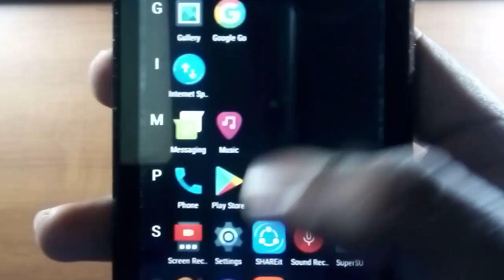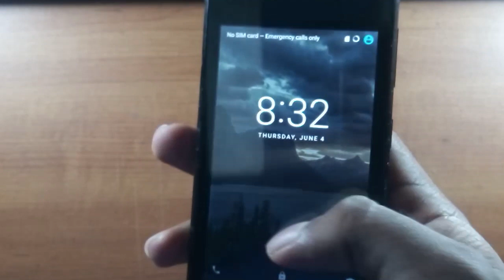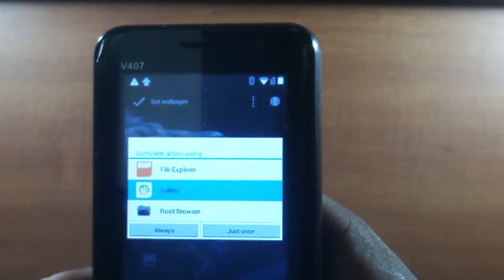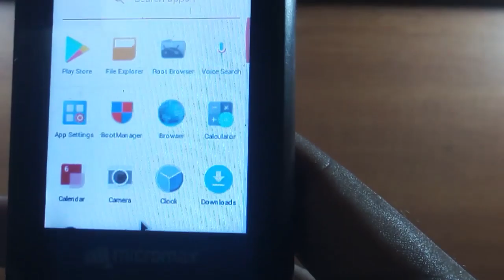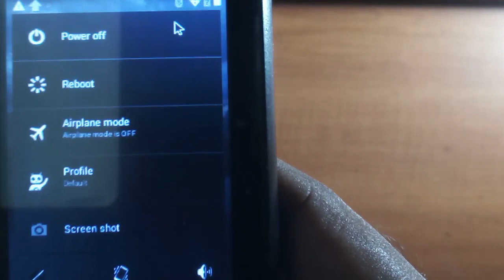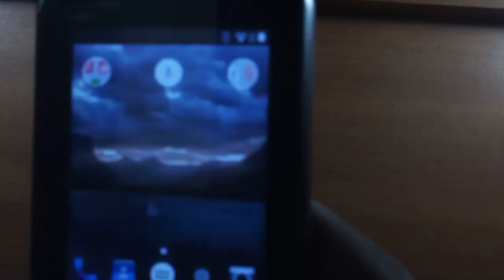Android killer wallpaper(cursed wallpaper) tested on android 6.0 and android 4.4, will they survive?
android device killing cursed wallpaper get tested on android 6.0 and android 4.4 will these devices survive?
the photo that used on this test is original pro RGB photo